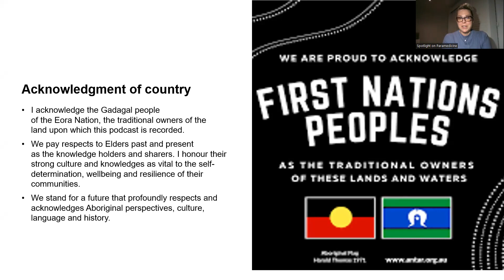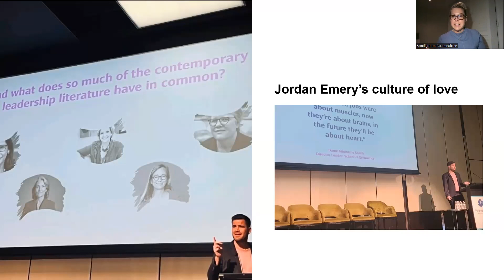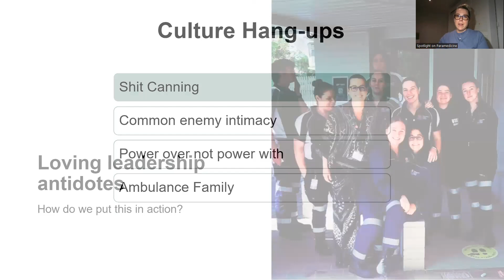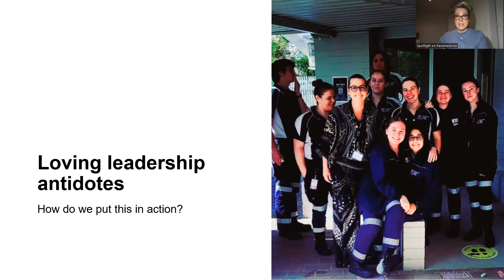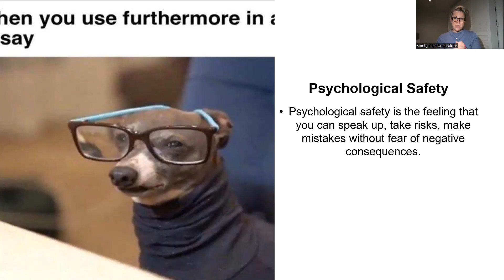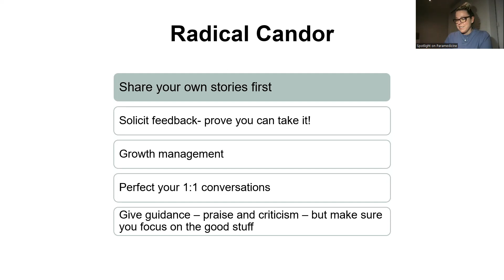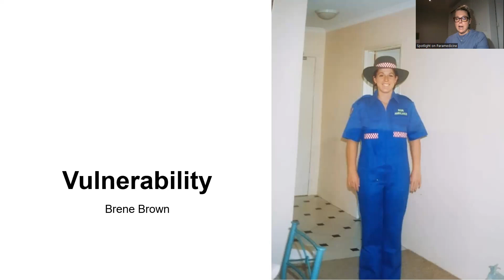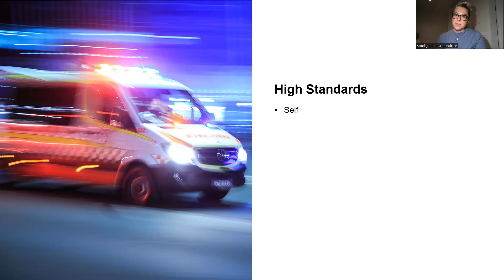SPOTLIGHT on Jordan Emery's "culture of love"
Join me as I review Jordan Emery's closing address from this year's ACPIC. Jordan inspired the audience with his candid speech on how we need to rid the services culture hang-ups and embrace loving leadership antidotes.
I give my spin on how we can integrate it into practice on a daily basis.